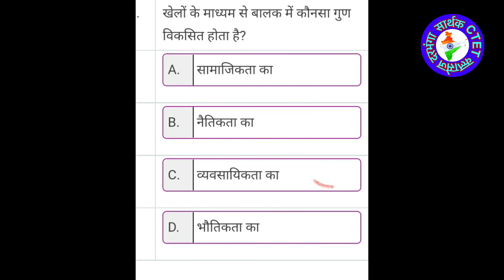CTET TEST SERIES 12 BY ER.BHARTI YADAV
सार्थक CTET क्लासेज दरभंगा
FOR CTET,KVS,DSSSB,BTET,STET